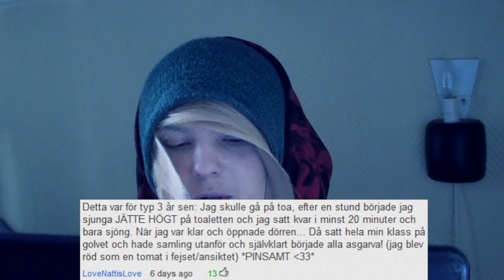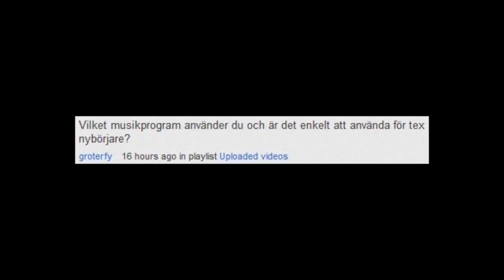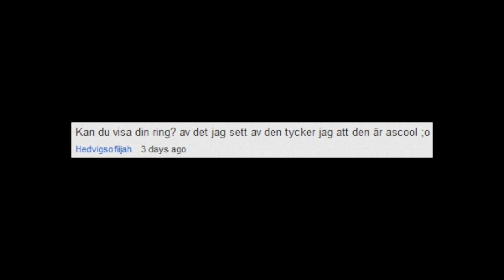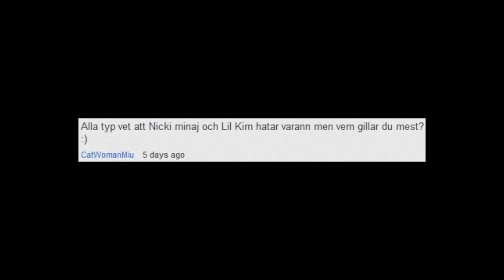SATURDAY-VLOG 25: WANNABE WILLIAM?!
LINKS
Talk to me on Skype:
PublicFilipWinther